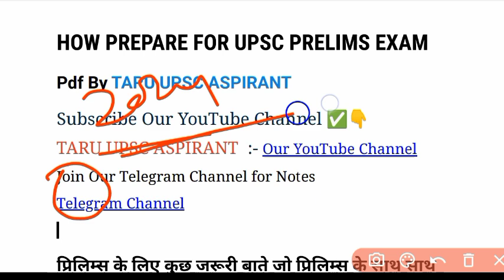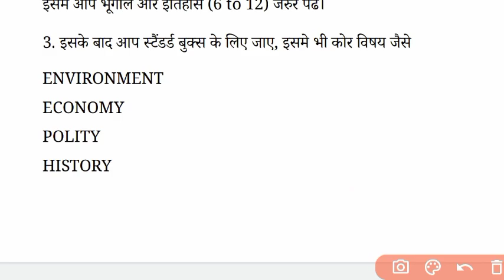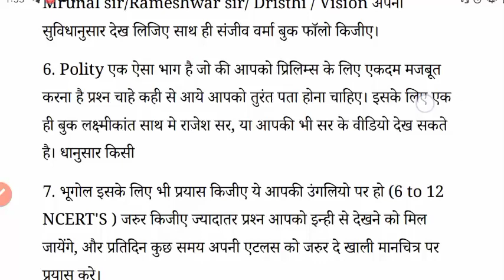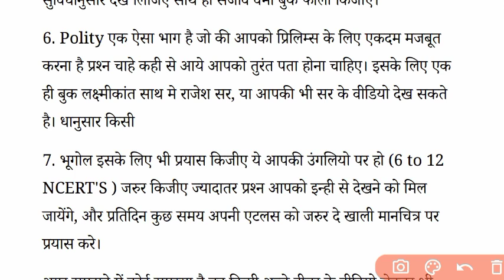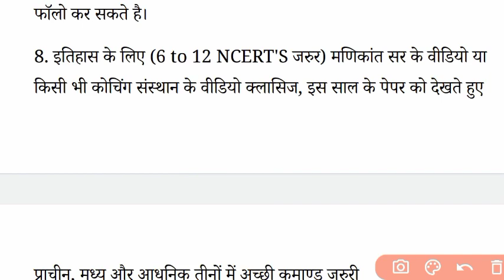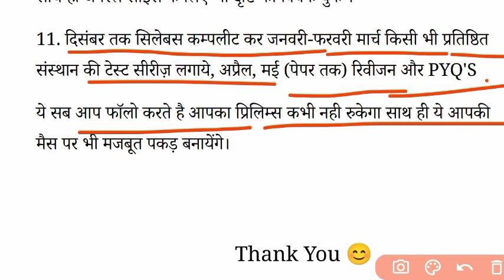First 🥇 Attempt में निकलेगा Upsc Pre | How Prepare For Upsc Prelims | Upsc Strategy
Namskar Doston Ish Video Main Humne Apko Upsc Ke Liye Prelims Ki best strategy Btai hai jo humne upsc ke har topper se janane ke baad banai hai.

Kiyuki Friends adhiktar Hindi Medium Ke aspirants prelims main hi ruk jata hai wo apna prelims hi nhi clear kar pate Hain kiyuki unke paas ak sahi strategy nhi hoti to ab aap apni ak sahi strategy banai our subscribe jarur kare 🙏

upsc topper Ravi Kumar Singh strategy
upsc best prelims strategy
upsc strategy for hindi medium
divya tanwar interview
divya tanwar strategy
divya tanwar upscinterview
divya tanwar drishti ias
divya tanwar status
divya tanwar service allocation
divya tanwar book list in hindi
how prepare for upsc exam
how prepare for upsc prelims
how prepare for upsc mains
how to prepare for upsc without coaching
how to prepare for upsc after 12th
how to prepare for upsc 2024
how to prepare for upsc after 10th
how to prepare for upsc with job
how to prepare for upsc interview
how to prepare for upsc epfo apfc
toppers strategy for Upsc
toppers strategy for upsc in hindi Medium
toppers strategy for upsc Prelims
Upsc 2024 strategy
Upsc 2024 Best Strategy for hindi medium